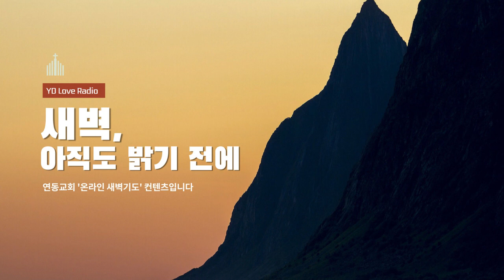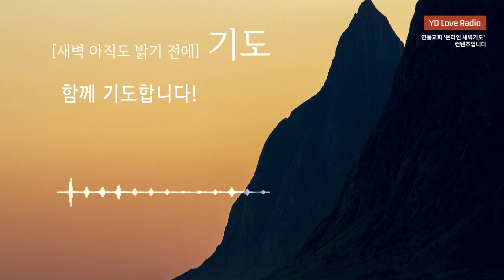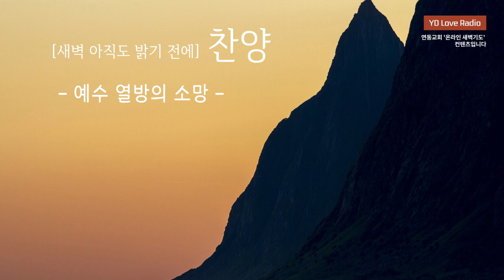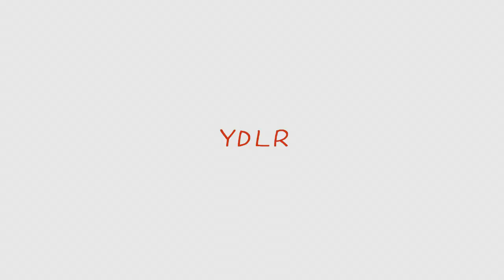2022. 3. 11 최영민 목사 - YD Love Radio "새벽 아직도 밝기 전에"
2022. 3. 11 [YDLR] 새벽 아직도 밝기 전에

나는 누구의 것인가?
최영민 목사

찬양출처
piano cover (BGM) : 정금실
Music Provider by MARKERS WORSHIP